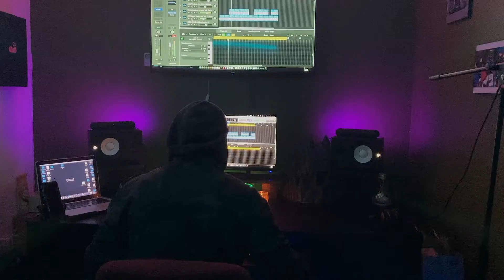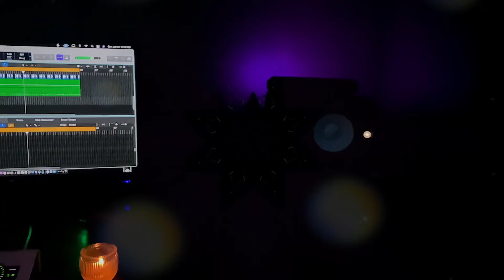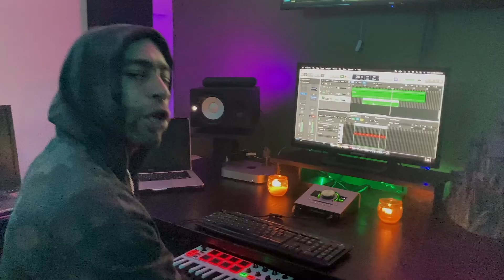J30 makes a beat at VISION THE MUSIC studio...